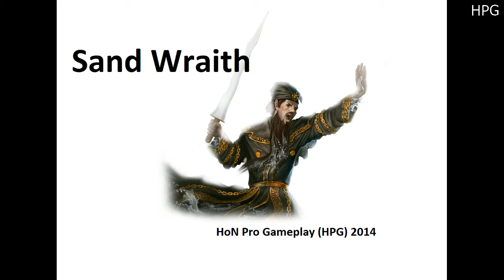HoN Pro Sand Wraith Gameplay - 1997 MMR - Ep.10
Game: HoN (Heroes of Newerth)
Map: Forests of Caldavar
Winner: Legion
Type: Ranked
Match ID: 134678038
Player: D0MINAT3D
Score: 15K / 0D / 9A
Level: 1997 MMR
Character: Sand Wraith

HoN Pro Gameplay (HPG) 2014